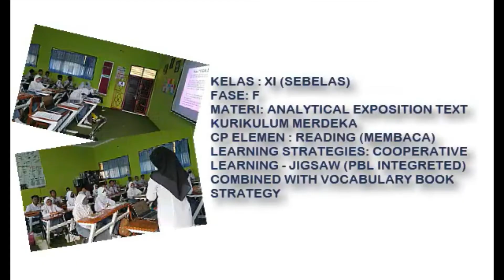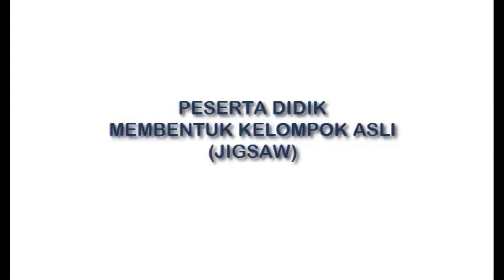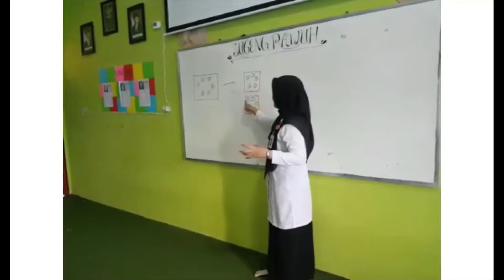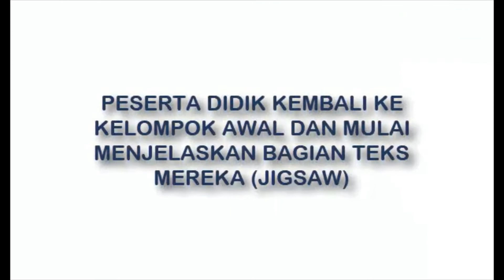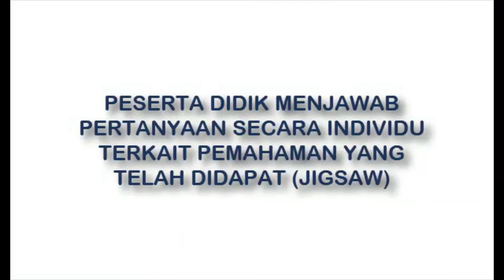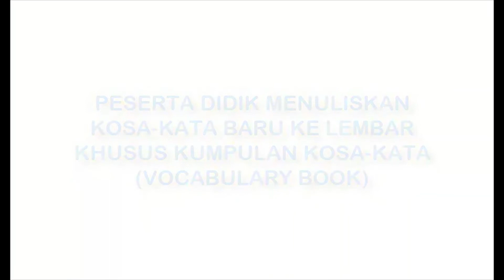MERDEKA MENGAJAR - BAHASA INGGRIS TINGKAT LANJUT KELAS XI [ANALYTICAL EXPOSITION] [ARINA YULIARTI]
BAHASA INGGRIS TINGKAT LANJUT KELAS XI
Materi Analytical Exposition